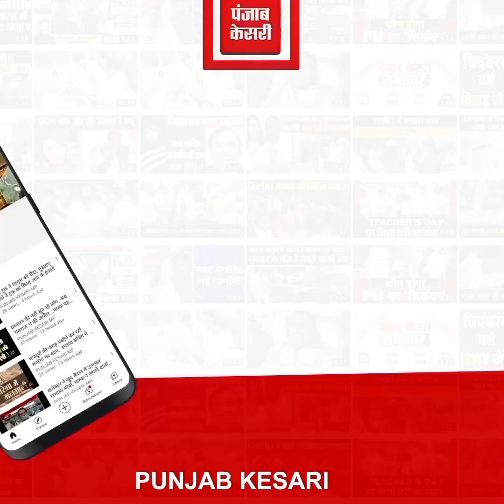बालोद: शराबी टीचर से तंग हुए ग्रामीण, जन दर्शन में दिखाई प्रधान पाठक की वीडियो क्लिप, कलेक्टर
Also Watch ►